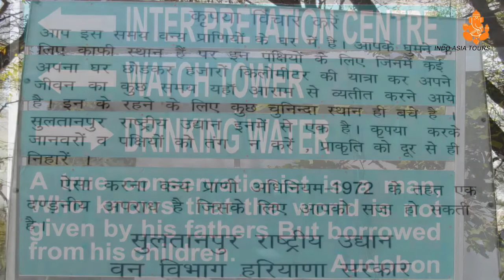Sultanpur Bird Sanctuary Trip